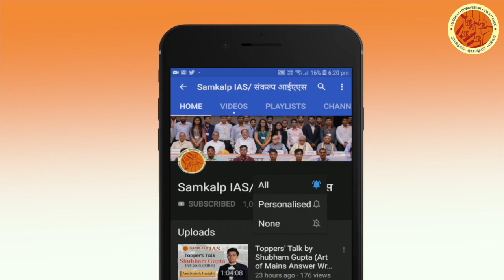J&K का एक युवा, IAS बनने की प्रेरणा की दिलचस्प कहानी!! Harvinder Singh (UPSC 2018, AIR 335)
This video is about harvinder singh. He hails from Jammu. In the UPSC Civils services 2018 examination, Shri harvinder singh, secured 335 rank overall. He studied during shelling on Indo-pak borders and become a Topper in prestigious civil services exam. which is an inspiration for students preparing for the IAS exam in different crucial conditions. Watch This Video to Know his story.

SAMKALP was established in 1986 to groom students to take up the administrative services of the country, as a career with a missionary zeal, nationalistic spirit and a total commitment towards basic human values. Samkalp strives to inspire in them, a sense of confidence and determination to become better administrators.

Address: Samkalp Bhawan, Near Nirankari Samagam Ground
Dheerpur, New Delhi-110009